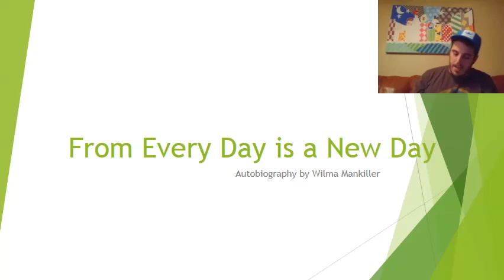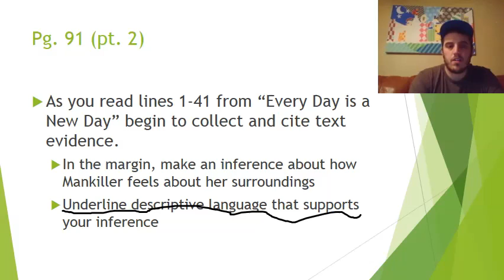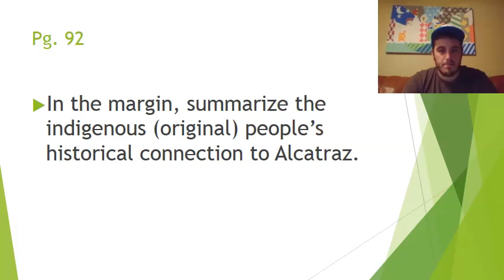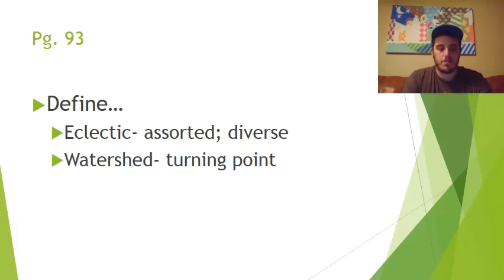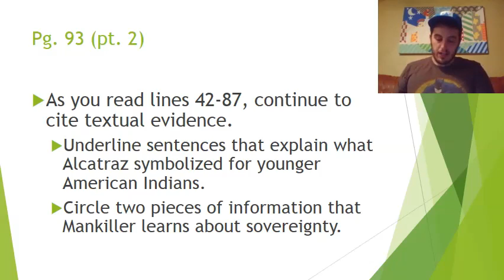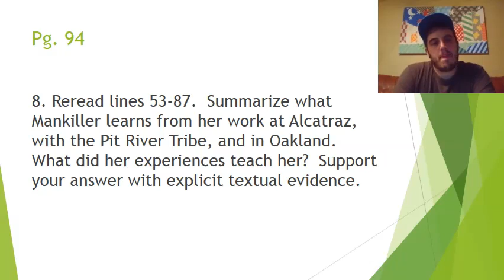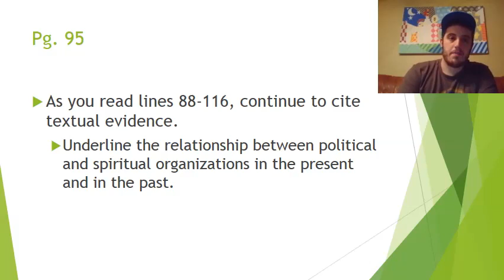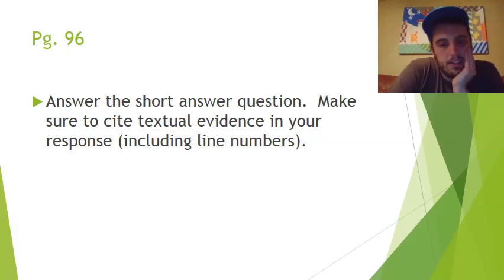From Every Day is a New Day